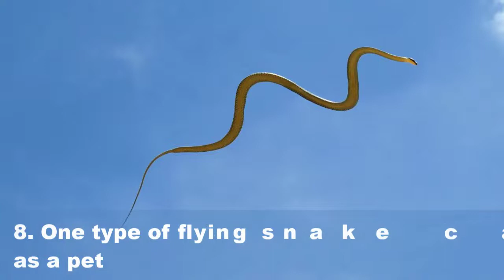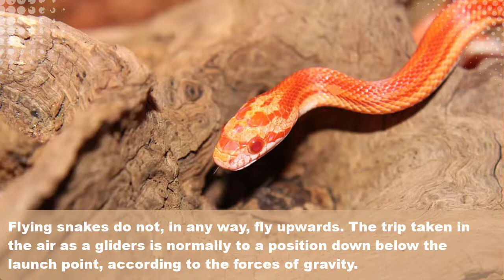15 Interesting Facts About Beautiful Flying Snake